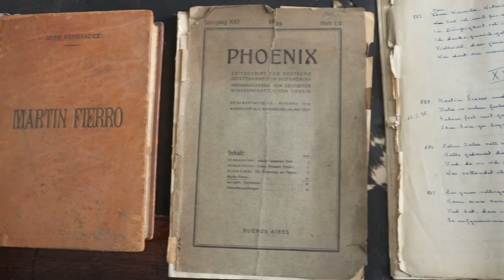Hacia un Martín Fierro contemporáneo